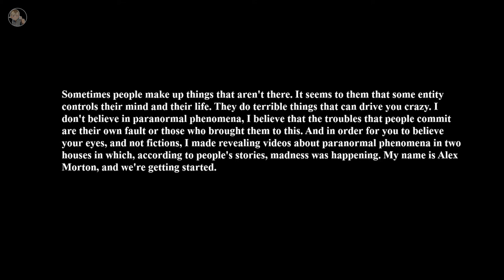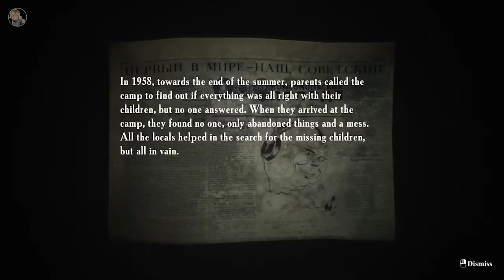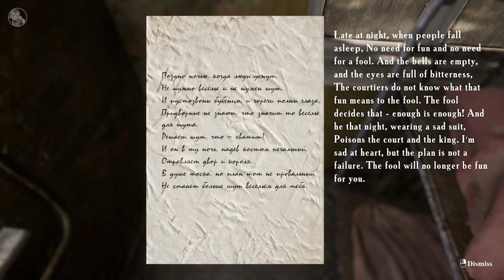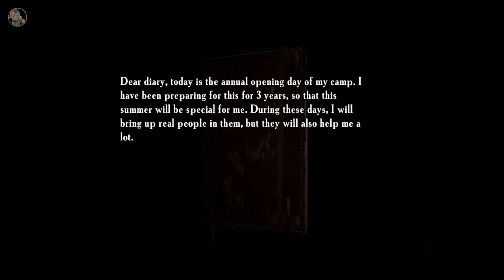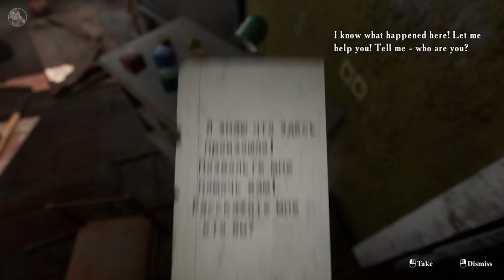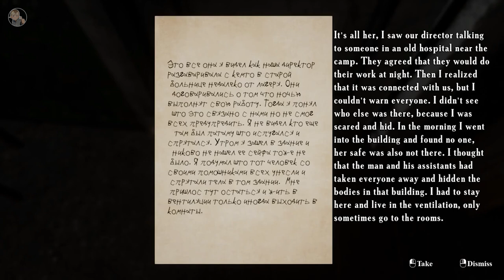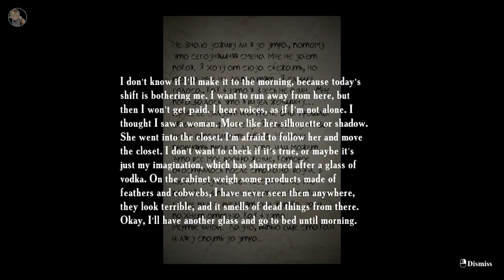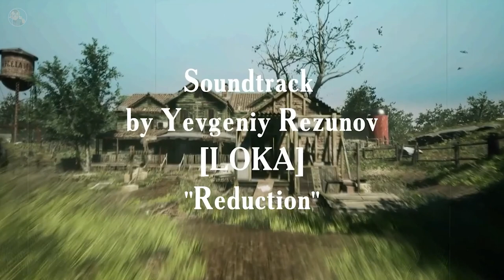EMIKA GAMES: Summer of '58 | Full Game | No Commentary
Description:
WARNING:
Epileptic seizures associated with increased sensitivity to light are Possible. Some people may experience seizures when exposed to flashes of light and flashing images that appear in a video game. People who have not previously experienced such attacks may not be aware of their illness. A reasonable restriction of the game audience is recommended.

"Summer of' 58 " is a first – person psychological thriller. The game takes place in an abandoned building of a Soviet camp.

The pioneer camp "Yunost" is a common place where parents left their children for the summer from year to year. Until one day in 1958, a nightmare happened that turned out to be much scarier than stories around the campfire. Residents and counselors were killed at this place. One of the children was accused, as souvenirs of the deceased were found in the things, but he was not found. The camp was closed and no one opened its doors anymore.

Alex Morton is a video blogger who makes revealing videos about paranormal phenomena around the world.

In today’s video, we’re diving into the game [Game Title]

⏱️ Timestamps: None (yet)

Kick: @Zeusookie